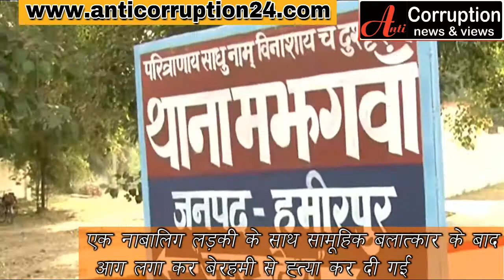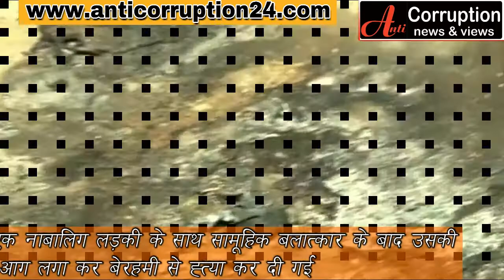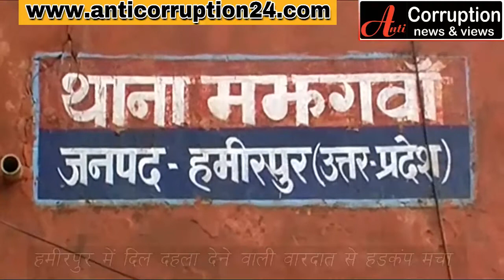पहले बलात्कार किया,जिन्दा जला दिया, १७ साल की युवती के साथ दिल दहला देने वाली दर्दनाक घटना का सच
पहले बलात्कार किया,जिन्दा जला दिया,जानिए १७ साल की युवती के साथ रोंगटे खड़े कर देने वाली दर्दनाक घटना का सच